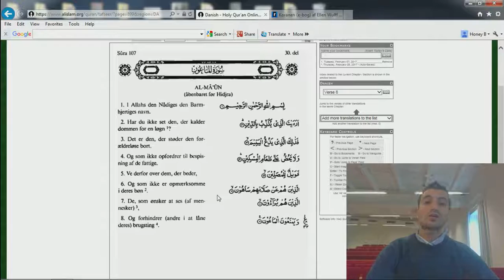01 Koranen Oversat på Dansk - Håndsrækning Vers 1-8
Oplæsning af Håndsrækning vers 1-8